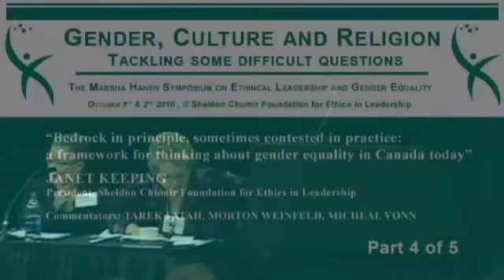Gender, Culture and Religion - Bedrock in Principle - 3 of 4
Tarek Fatah speaks on Gender, Culture and Religion - Commentary, Calgary, October 1, 2010